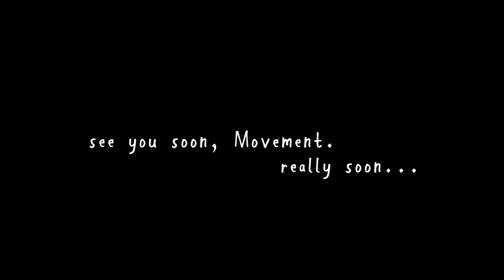Flipping again! ( kinda ) - 12th Week after Injury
Hellohh there!  i am Marselo Martini, a Freerunner/Parkour Atlete that loves and has a big passion for moments and emotions capturing with videos, i love to see movement trought camera eyes, and love to edit and show what i am doing in my daily Adventures with Vlogs. I do tutorials as well, and looking forward to do more!